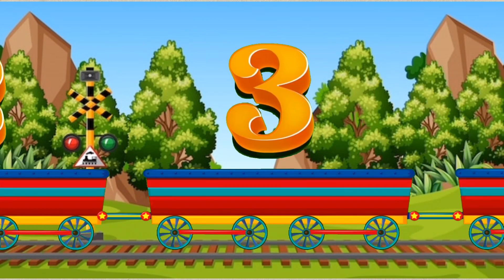Learning Numbers 1 - 10!